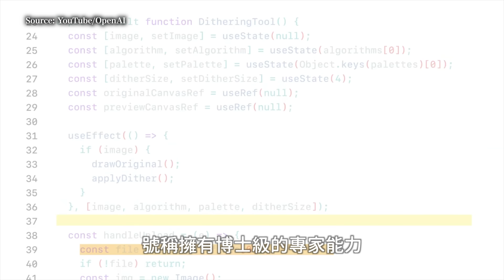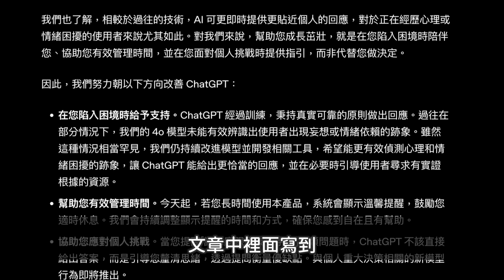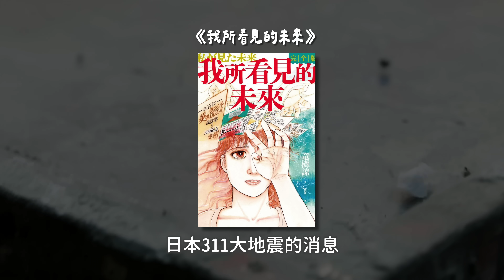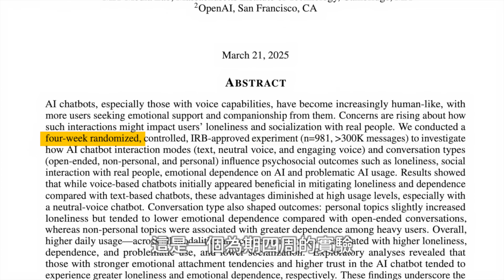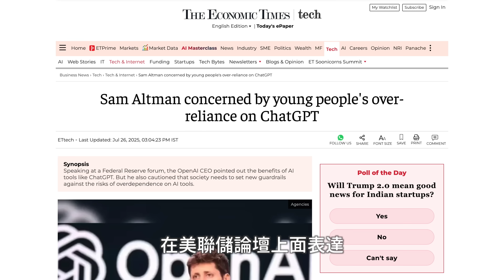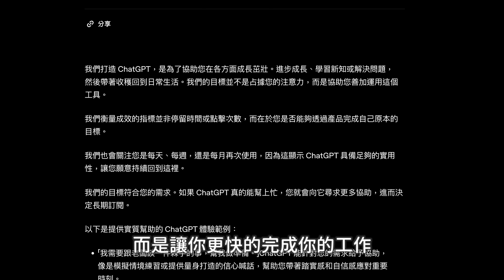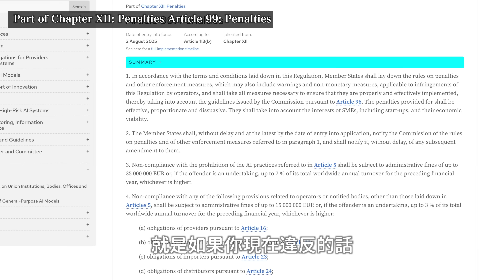人類對AI上癮了，這一切已經失控。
我們真的準備好面對AI時代了嗎？